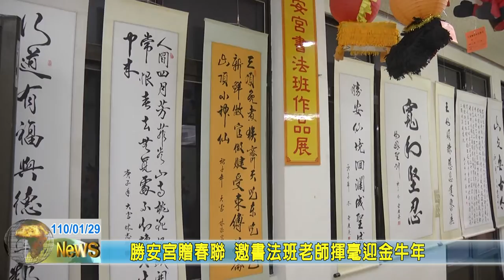20210129 08 勝安宮贈春聯 邀書法班老師揮毫迎金牛年